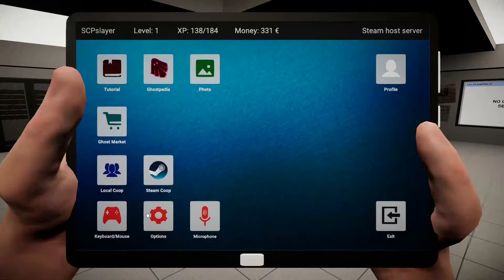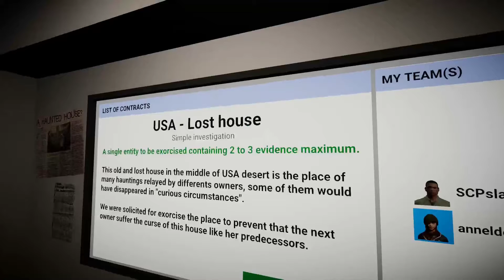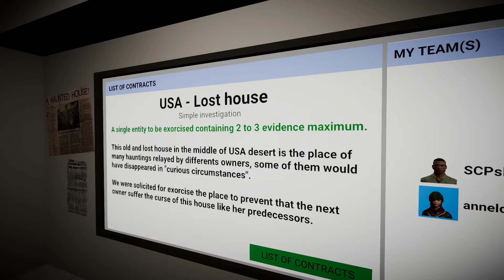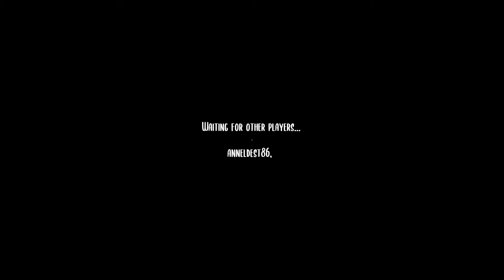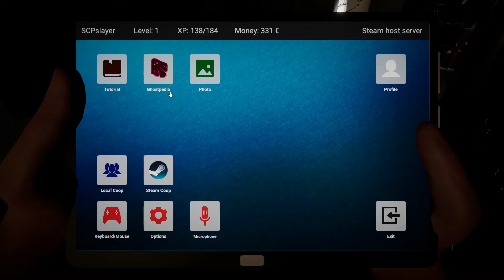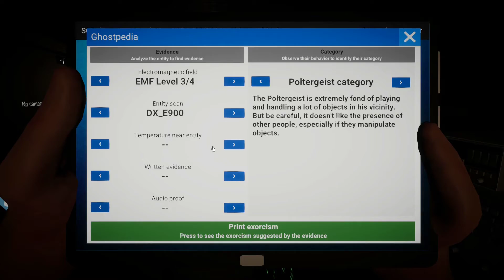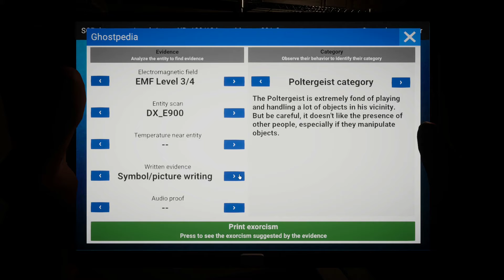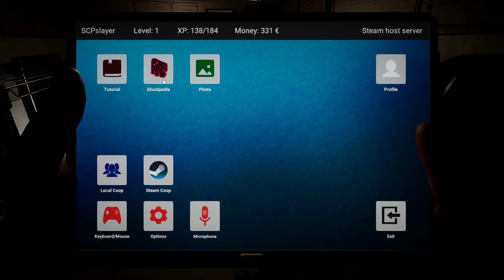WE FINALLY BEAT A GHOST - ghost hunters corp (ep 2)